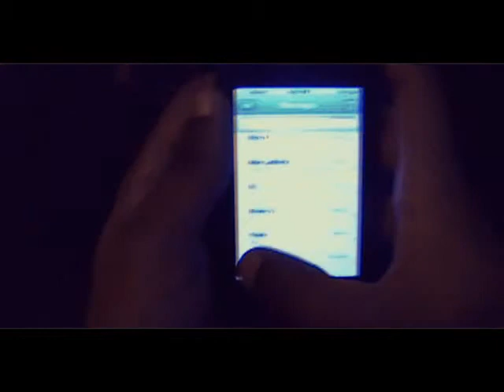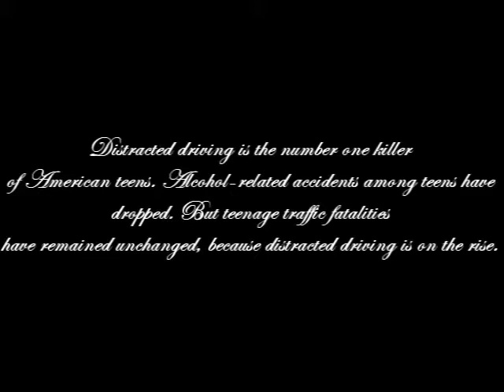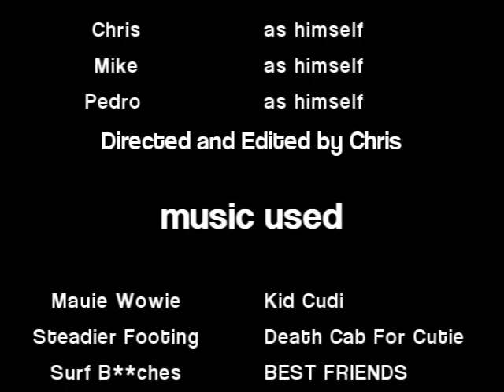Driving Zone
my drivers ed video